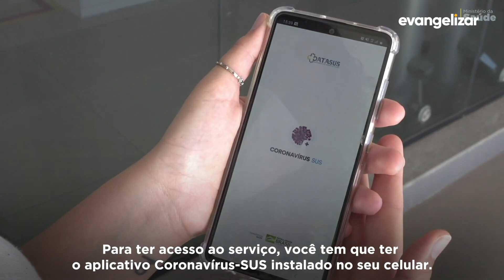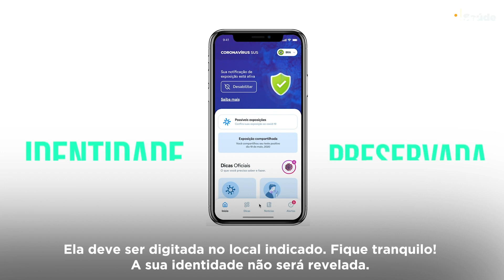Boletim Coronavírus: pandemia afeta doação de órgãos [CC]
BOC20PG021I